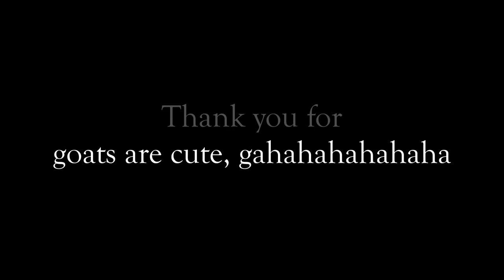Gloomwood - The Pointless Tale of the Slaughtered Goat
There were two goats that lived long ago, one was the slaughtered goat the other one was an idiot.